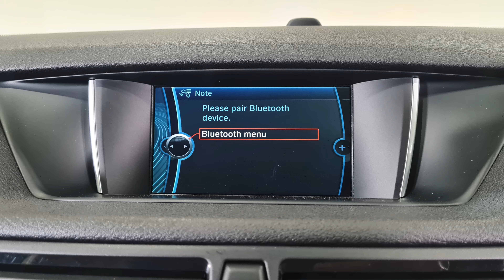2015 BMW X1 2.0 20d M Sport Auto xDrive Walkaround